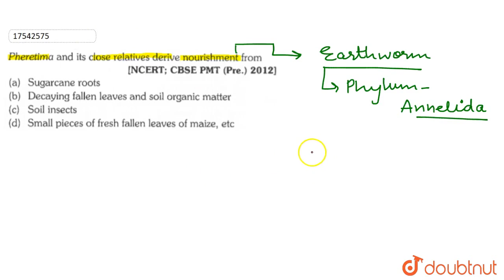Pheretima and its close relatives derive nourishment from